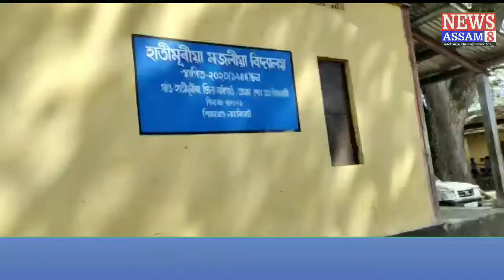শিক্ষকে ঘোচ লোৱা অৱস্থাত হাতে - লোটে ধৰিলে দুৰ্নীতি নিবাৰক শাখাই